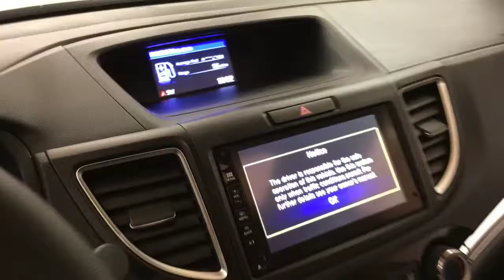2016 Honda CR-V EX AWD MEDIA SCREEN MOONROOF REAR CAM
Stock: 619388
This 2016 Honda CR-V EX AWD MEDIA SCREEN MOONROOF REAR CAM is proudly offered by Car Vision

When you purchase a vehicle with the CARFAX Buyback Guarantee, you're getting what you paid for. Why does this vehicle look so great? The CARFAX report shows it's only been owned by one owner.

The Honda CR-V is the benchmark all other SUVs strive to meet. With exceptional power, towing and handling, this SUV can handle anything thrown at it. Why spend more money than you have to? This Honda CR-V will help you keep the extra money you'd normally spend on gas.

Hit the gas pedal and put the engine power to all four wheels. With AWD, you'll have the greater performance right off the line, everytime you drive. Looking for a Honda CR-V that is in great condition inside and out? Take a look at this beauty.

More information about the 2016 Honda CR-V:

Honda has a successful formula for their compact SUV and they see little reason to deviate too much. All CR-Vs come with a capable 4-cylinder engine, a cleverly designed interior and compact exterior dimensions. This is all wrapped up in attractively designed sheet metal and sold with available all-wheel drive at a competitive price. While some competitors have allowed their vehicles to balloon in size, features and price, Honda has steadfastly stuck to the winning formula that has made every generation of CR-V a success.

This model sets itself apart with available all-wheel-drive., Practical, and well-equipped